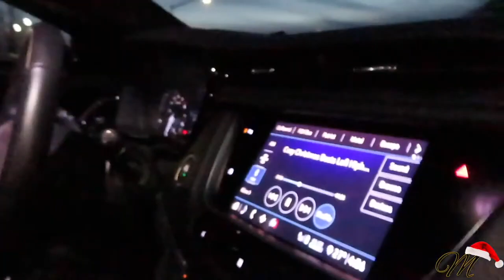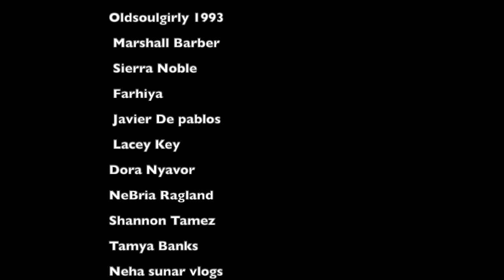VLOGMAS|2020 THROWBACK|LIFE WITH THE QUARTERMANS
✅  About Life With The Quarterman’s.

Welcome to "Life With The Quarterman's" - a heartwarming journey of love, laughter, and life's precious moments! Step into our world of marriage, parenthood, and everything in between, as we invite you to be a part of our loving family. Join us as we share our special moments with you. Our exciting Vlogs will leave you in awe.

We also have travel vlogs and unboxing videos to entertain you.

💻Posting Days: Every Week.
Watch in 1080p/4K for the best video quality.
(Press gear shaped button + quality + 1080p)

How old is Shemari? 26
How old is Malcolm ? 27
How long have we been married? 5 years
Where did we meet? In the military, we were neighbors.
When did we start our channel? December 19, 2022
How many kids do we have ? 1 boy born on Christmas 2022
Location: Houston, Texas
Shemari Ethnicity: Puerto Rican & African American
Malcolm Ethnicity: African American

© Life With The Quarterman’s.